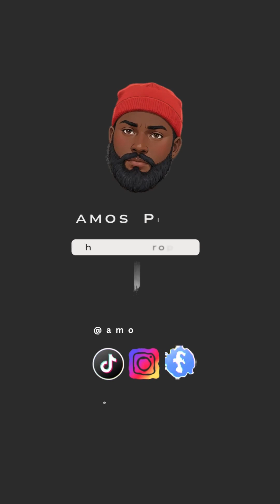Coding tips for junior developers